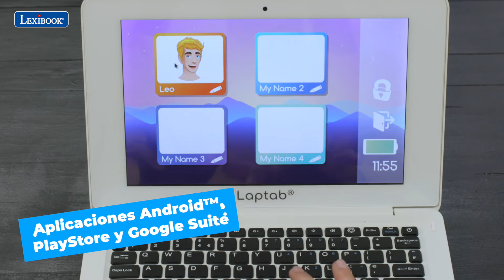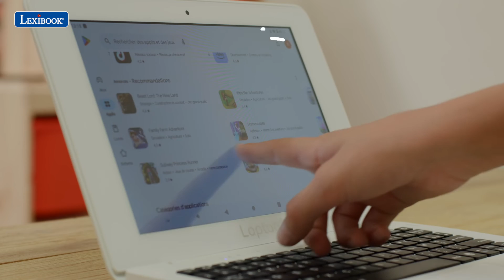LT10ES - LAPTAB® 10 - Mi primer ordenador de verdad con pantalla táctil - Lexibook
Descubra el Lexibook LAPTAB® 10, el portátil que revoluciona el aprendizaje y el entretenimiento familiar. Ultrafino y ligero, esconde una potencia fenomenal bajo su pantalla táctil HD de 10,1 pulgadas. Con un procesador de ocho núcleos, 4 GB de RAM y 128 GB de almacenamiento, te ofrece una experiencia inigualable. Al ejecutar Android™, es mucho más que un ordenador: ¡es tu puerta de entrada a un mundo de infinitas posibilidades!

- Control parental
- Contenido educativo y apoyo escolar
- Multi-conectividad: 2x USB-A, 1x USB-C, 1x entrada auxiliar
- Pantalla táctil HD de 10.1”
- Procesador de ocho núcleos
- 4 GB DE RAM
- 128 GB de almacenamiento
- Bluetooth®
- Acceso a Google Play Store™ para una selección infinita de juegos y apps Android™.